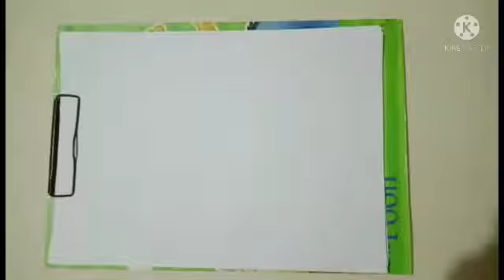Drawing of hand with beautiful butterfly